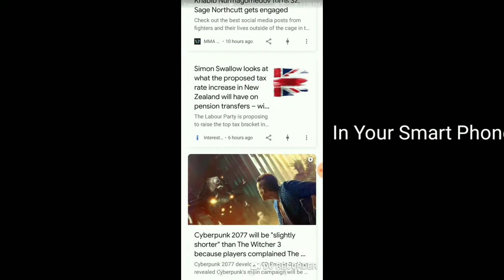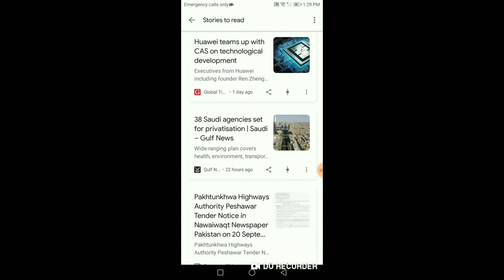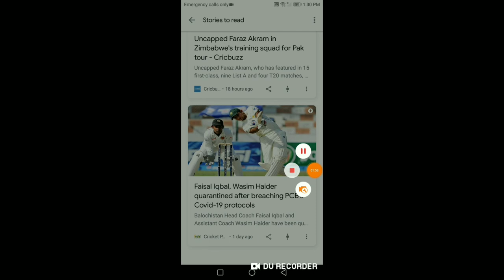How To See Google News In Smart Phone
Hi friends iam Shayan Haider and your watching Shayan Tv youtube channel in this video i will show you How to see news on Google stories in your smart phone.